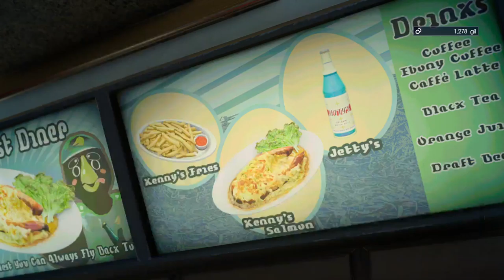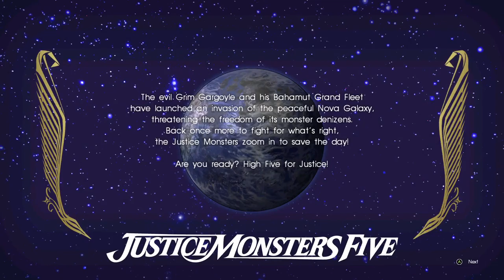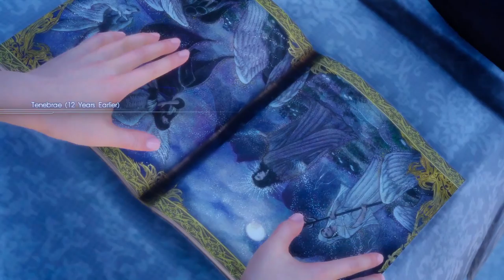Final Fantasy XV first playthrough 2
Final Fantasy XV is what would happen if Rockstar Games made a Final Fantasy game without the vice.